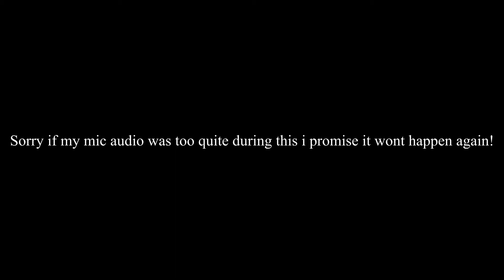Dying light revisited in 2020?! | Episode 1 | Jacksss